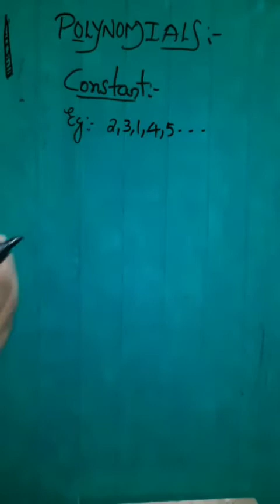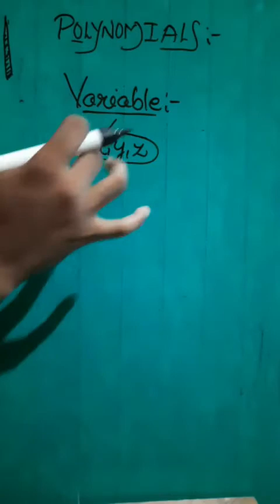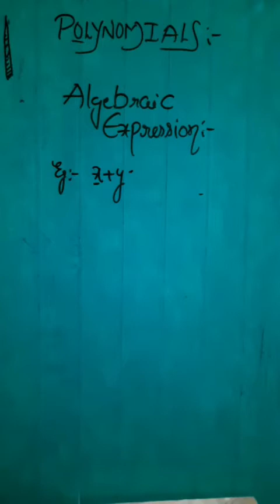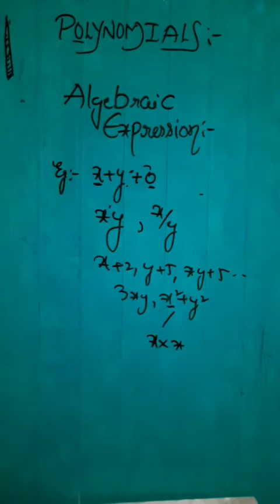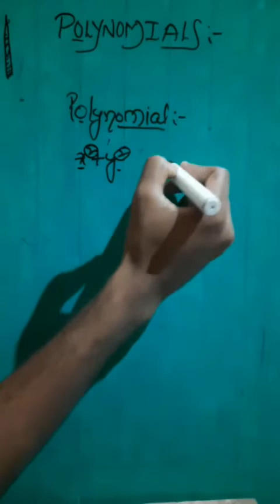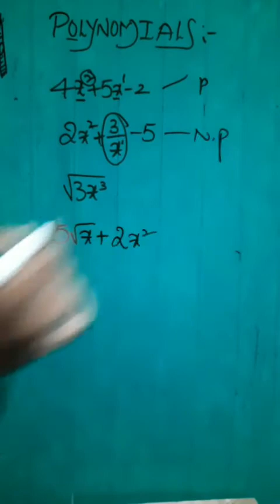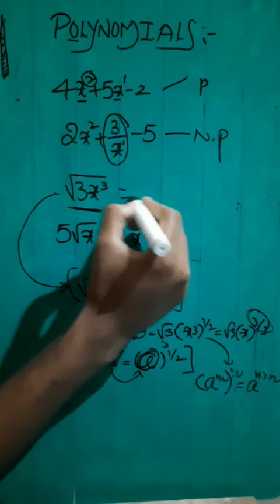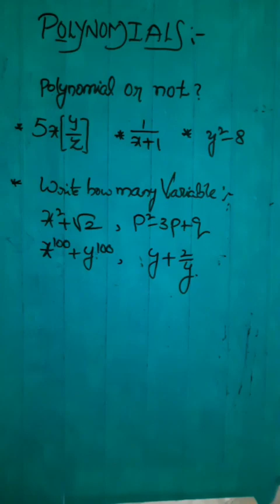polynomials | introduction part -1| class 8,9,10 | telugu | multi maths by santhosh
polynomial or not;

POLYNOMIALS CLASS 9 ,8

DEGREE OF THE POLYNOMIAL

VARIABLES

CONSTANTS

ZERO OF THE POLYNOMIAL

ZERO OF THE POLYNOMIAL PROBLEMS

FINDIND ZEROS FOR LINEAR POLYNOMIAL

FINDIND ZEROS FOR QUADRATIC POLYNOMIAL

REMAINDER THEOREM AND PROBLEMS

FACTOR THEOREM AND PROBLEMS

FINDING ZEROS FOR CUBIC POLYNOMIAL

FACTORISATION OF LINEAR POLYNOMIAL,QUADRATIC,CUBIC POLYNOMIAL

RELATIOMSHIP BETWEEN ZEROS AND COEFFICIENTS FOR QUADRATIC POLYNOMIAL

RELATIONSHIP BETWEEN ZEROS AND COEFFICIENTS FOR CUBIC POLYNOMIAL

DIVISIONS WITH POLYNOMIALS

FINDIND FACTORS

GRAPHS OF QUADRATIC AND LINEAR POLYNOMIAL

ALGEBRAIC IDENTITIES IN TELUGU